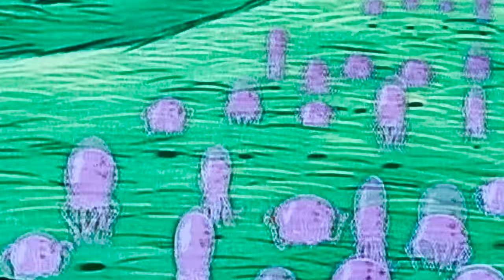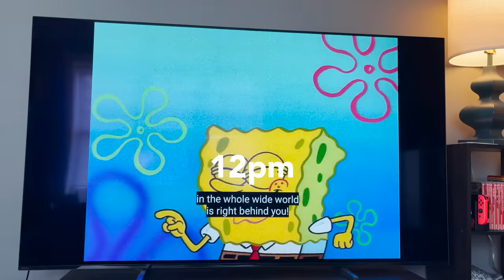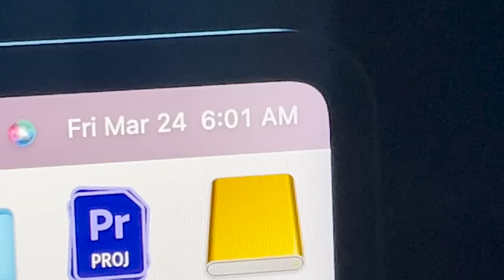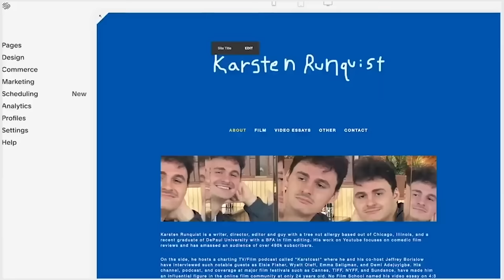I Watched Spongebob for 24 Hours Straight